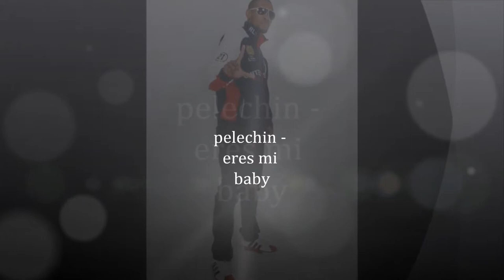PELECHIN - ERES MI BABY.wmv